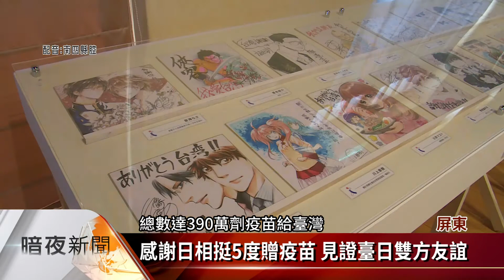108名日漫畫家感謝臺灣 屏東演武場開展【客家每日新聞20211008】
2021年是日本311震災10週年，即便10年過去，許多日本民眾對臺灣人的援助都還是十分感動，屏東縣政府與日本臺灣交流協會高雄事務所，在屏東演武場合作舉辦日本漫畫家感謝簽名板展，特別邀請日本人氣漫畫家簽繪108面簽名板，留下對臺灣的感謝話語。